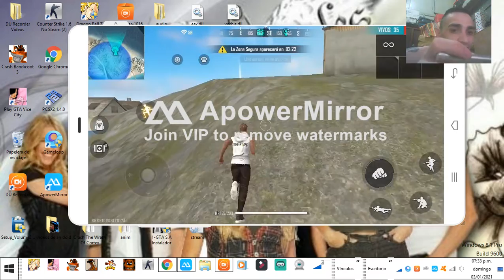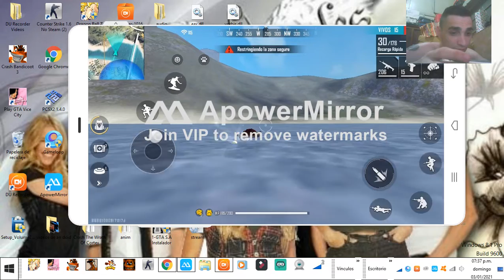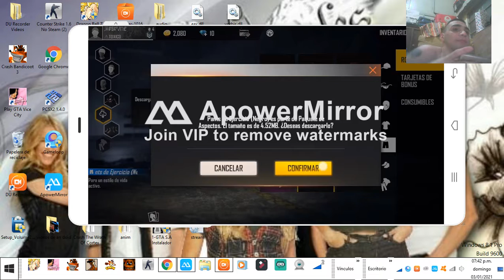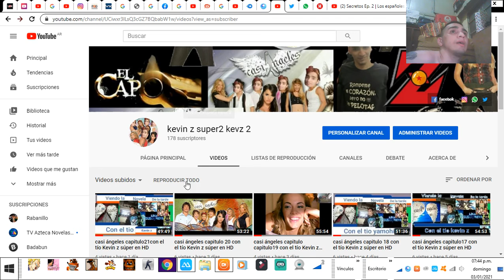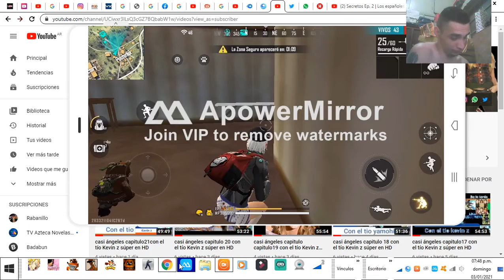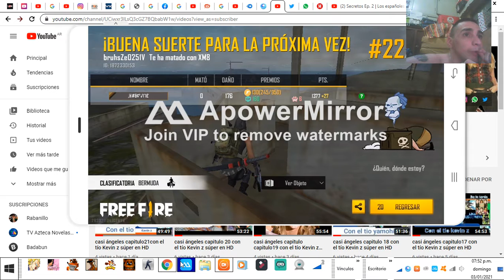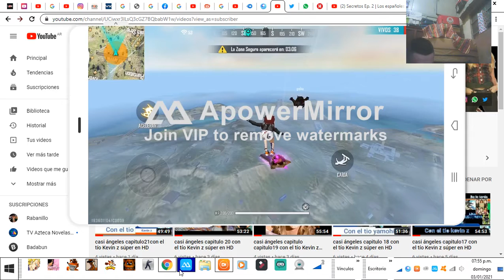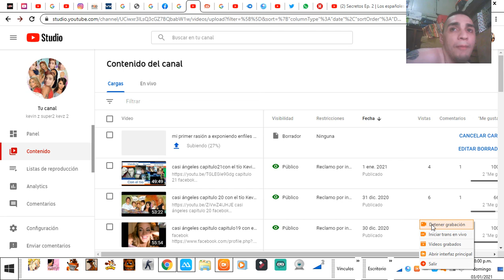me ago. pasar por bod en freefiree i pasa esto al final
facebok

imstagram

Canales  secundarios

Canal de efootbotbol pes 2020 movail

Canales de teorías  1 y 2